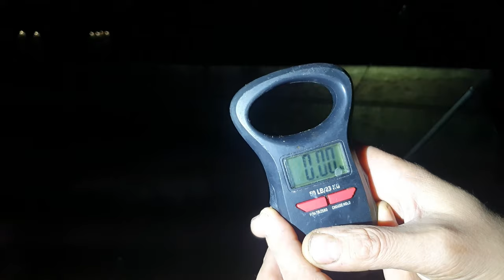Monster Bull Huss - PB smashed at Ilfracombe Pier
Only had my phone with me this time so apologies.
New equipment incoming - but got a bit of footage of my new PB Bull Huss.

It appears my conversion sold myself a little short - 5.68kg is 12.5lbs
NOT 12lb 5oz as I read the conversion - Huss was actually 12lb 8oz so without a shadow my new PB

Huge tides, massive swell and heavy wind made things interesting!
Buzzing to have beat my previous shore PB after 6 years on a day that did not look promising from early signs that day.
Just shows, the next bite can change everything!